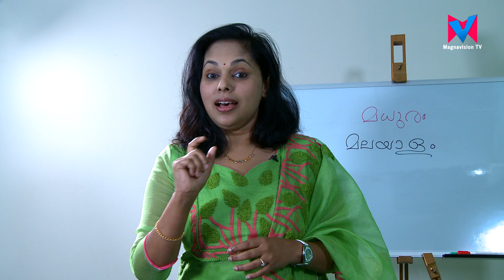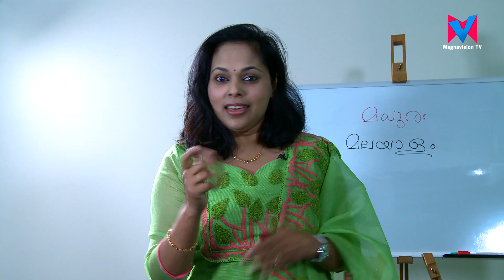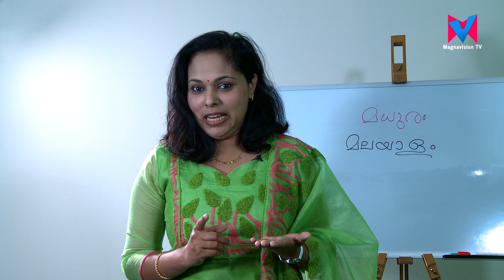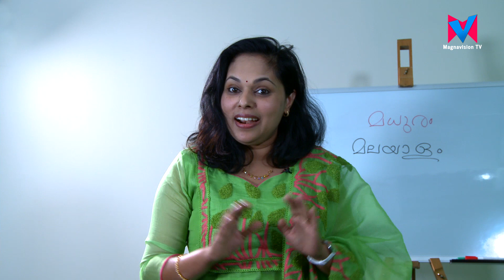മധുരം മലയാളം - Madhuram Malayalam- Learn Malayalam Episode 2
Daily Programme on all days of the week. Download Magnavision TV application on your device and watch.